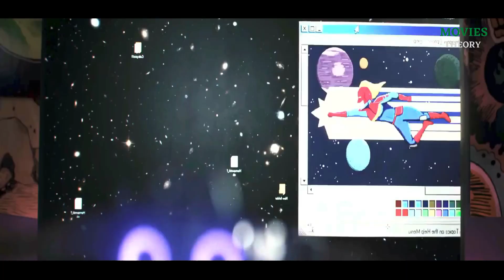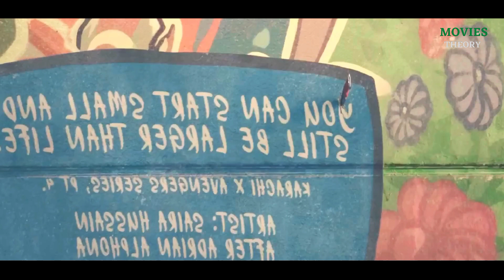Ms.Marvel Series Explained In Bangla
ms marvel explain in Bangla
ms Marvel
Pakistani ms marvel
Ms marvel movie explain in Bangla
ms marvel web series explain
ms marvel web series explained in Bangla
ms marvel web series pakistan
ms marvel web series explain in Bengali
Bengali ms marvel web series
Pakistan ms marvel web series
ms Marvel
ms
marvel
Ms marvel series explain in Bangla
ms marvel movie
ms marvel movie explain in Bengali
ms marvel movie explained in Bangla
ms marvel movie explain
ms marvel movie explanation

ms Marvel
Pakistani ms marvel
ms Marvel
ms
marvel

CREDIT’S - First episode date: June 8, 2022

Final episode date: July 13, 2022

Network: Disney+

Based on: Marvel Comics

Cinematography: Robrecht Heyvaert; Carmen Cabana; Jules O'Loughlin

Genre: Action-adventure; Comedy; Coming-of-age; Superhero

STORY - Kamala is a superhero fan with an imagination, particularly when it comes to Captain Marvel; Kamala feels like she doesn't fit in at school and sometimes even at home, that is until she gets superpowers like the heroes she's looked up to.